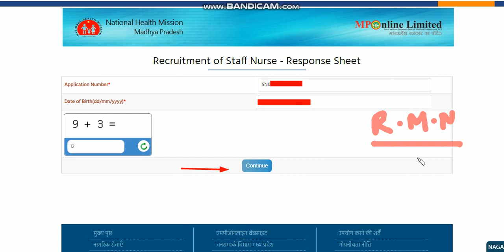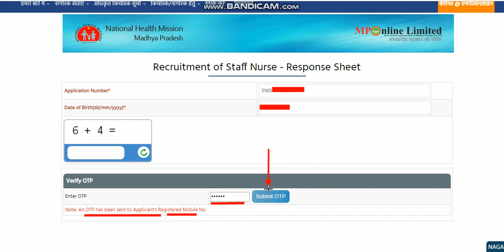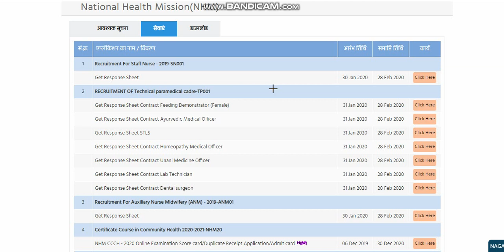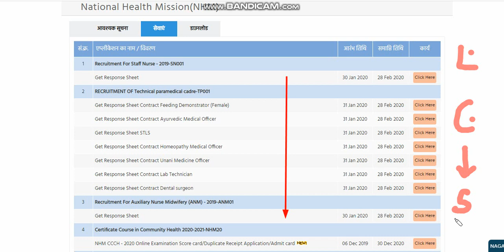MP NHM - RESPONSE SHEET जारी - ऐसे करो DOWNLOAD STEP WISE